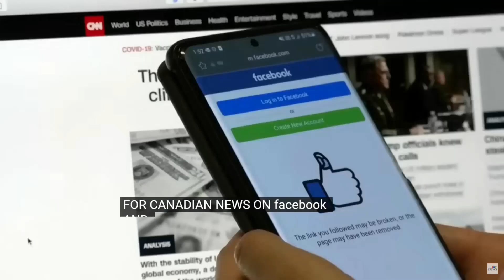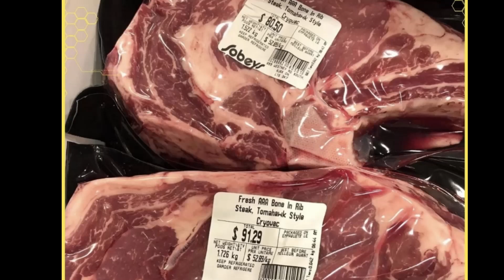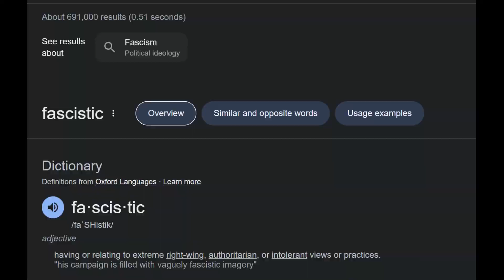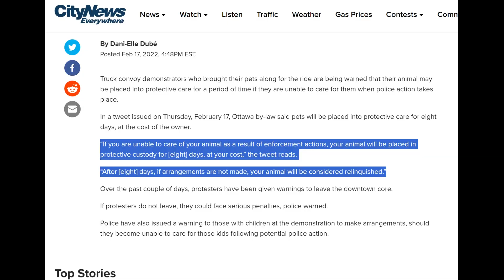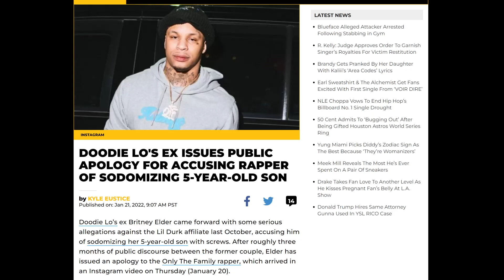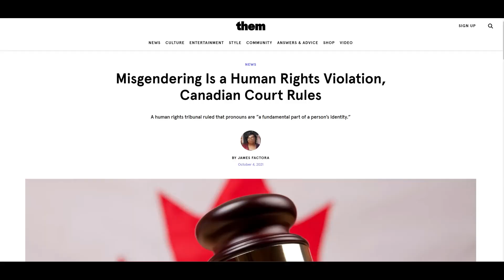Trudeau KICKIN HIMSELF IN THE A$$